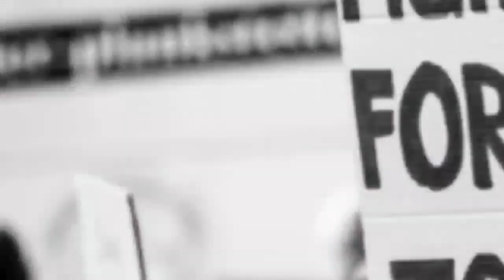NTR jilla కంచికచర్ల పోలీస్ స్టేషన్ ను సందర్శించిన డి సి పి జాషువా